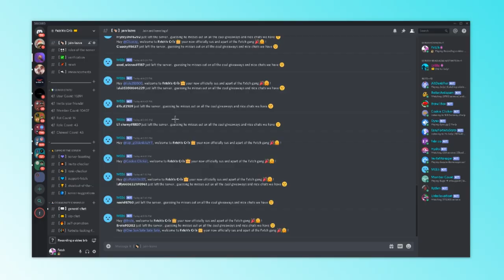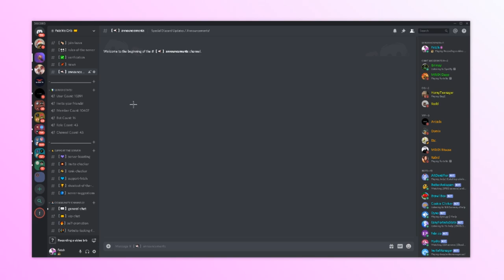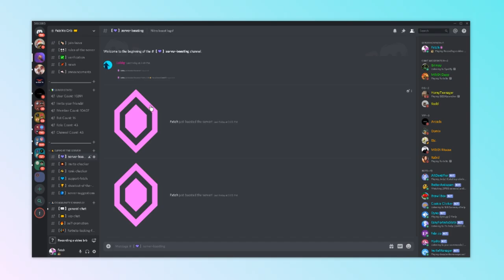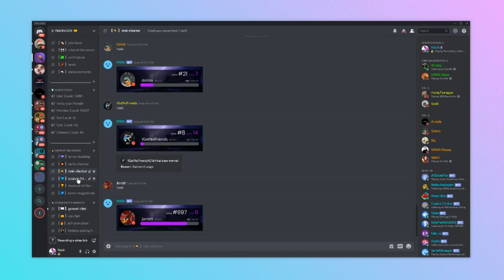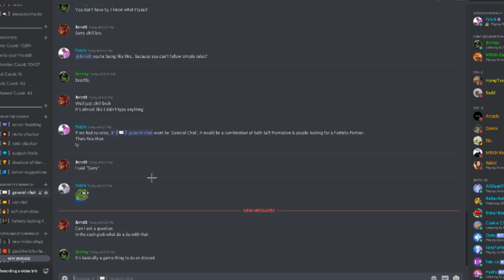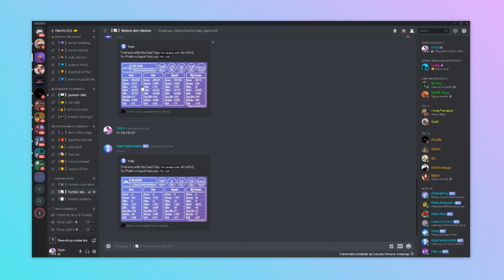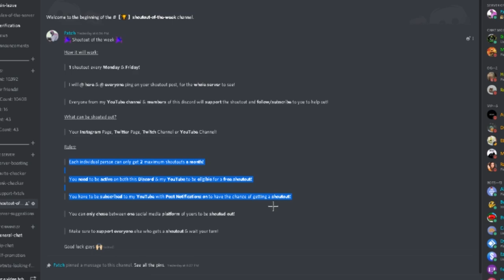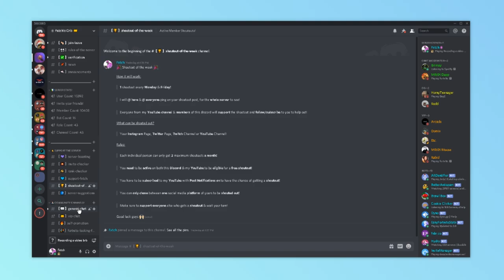The BEST Fortnite Discord Servers (Customs, Tournaments, FREE V-BUCKS..)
● Title: The BEST Fortnite Discord Server (SCRIMS, FREE V-BUCKS, & INVITE REWARDS)

Also comment "NOTI GANG" for a shoutout in my next video! 🤩

Link doesn't work? Try this

❌ IGNORE ❌